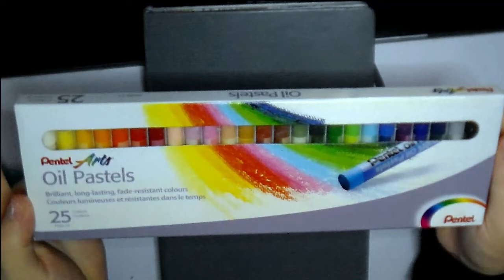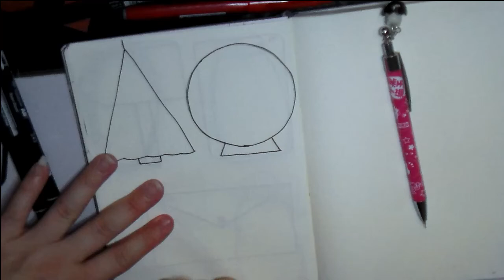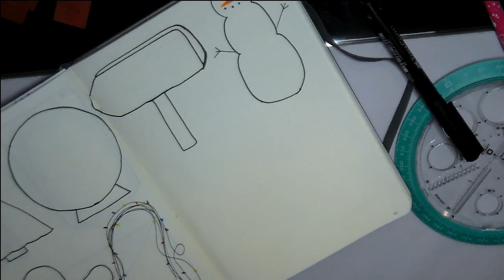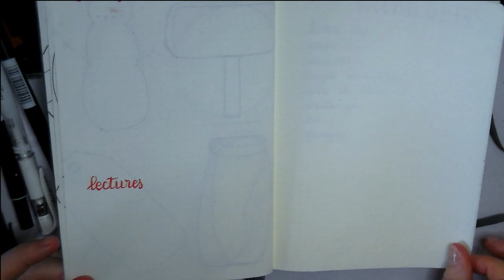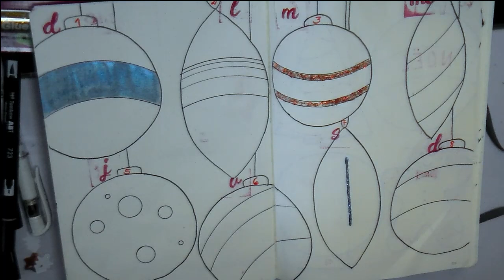Bujo Décembre 2019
Produits cités dans la vidéo :

accessoire cercles
Pentel Brush touche pen
25 Pastel à l'huile Pentel
white spirit dés-aromatisé
pitt artist

Musique utilisé :
First noël vocal
We wish you merry christmas
Christmas village

乂❤‿❤乂